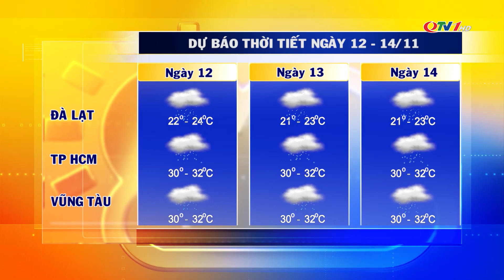Bản tin dự báo thời tiết đêm 11, ngày 12/11/2022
Bản tin dự báo thời tiết đêm 11, ngày 12/11/2022 của Trung tâm Truyền thông tỉnh Quảng Ninh